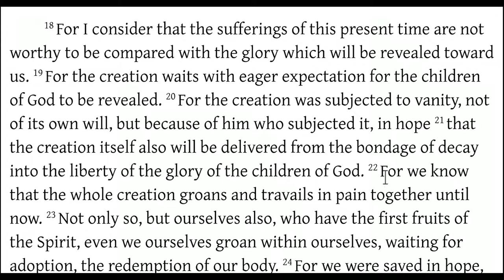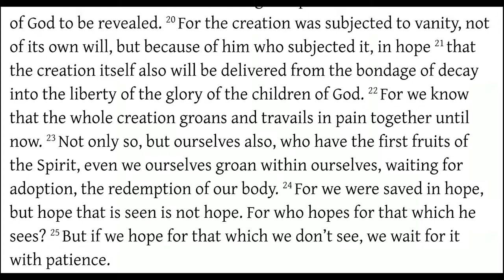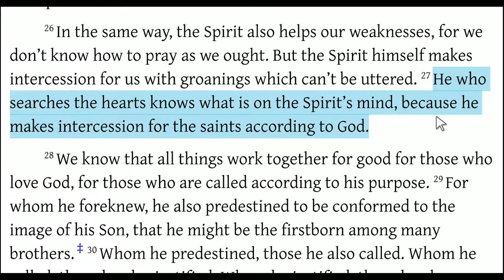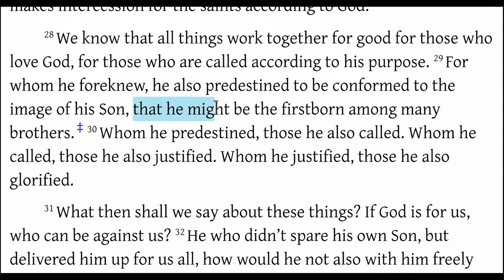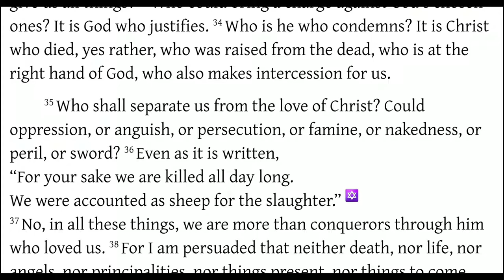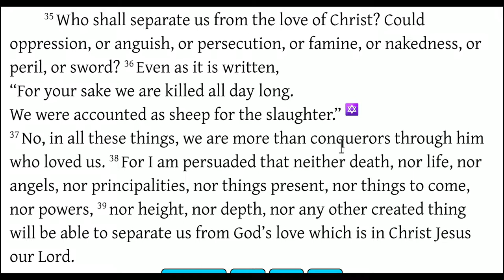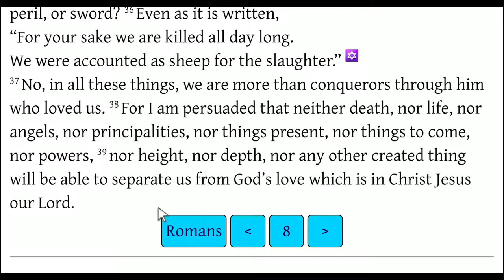Romans 8:16-39 More Than Conquerors